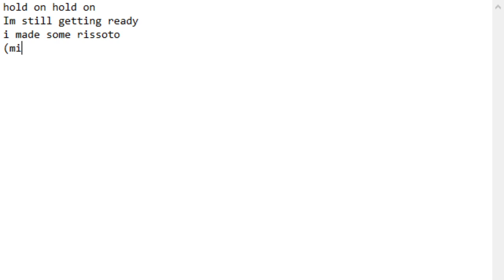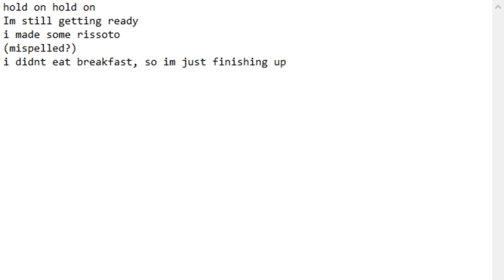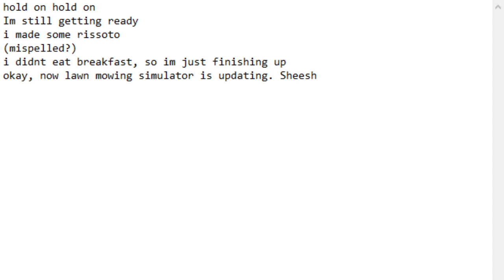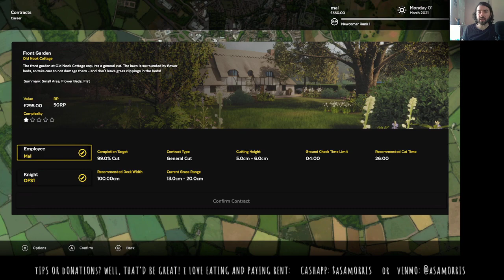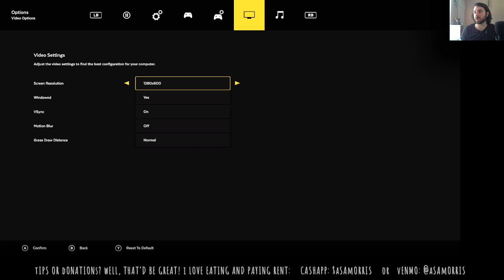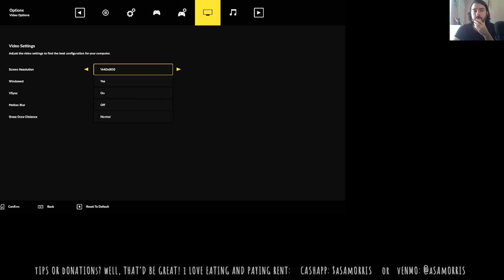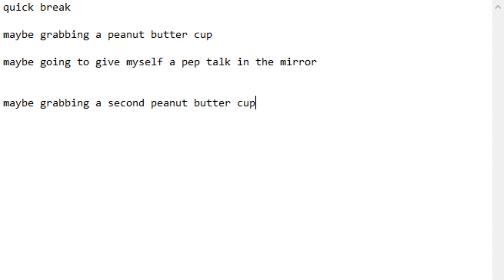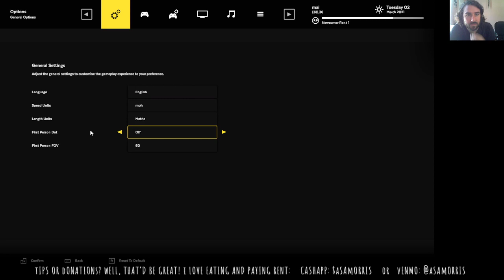Rando Streamo on a Sunday Afternoon: Lawn Mowing Simulator (Discussing Depression)